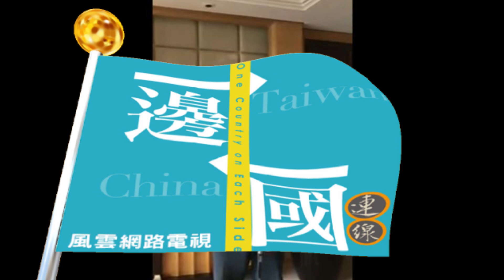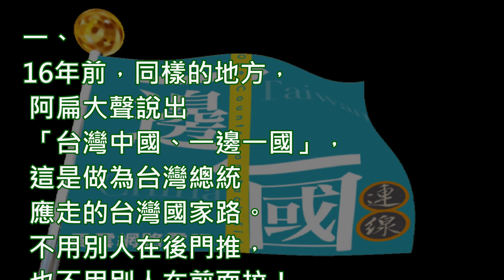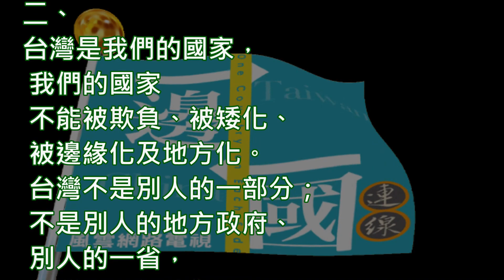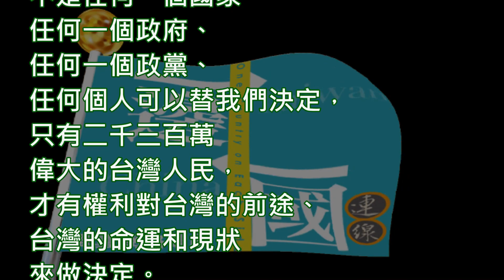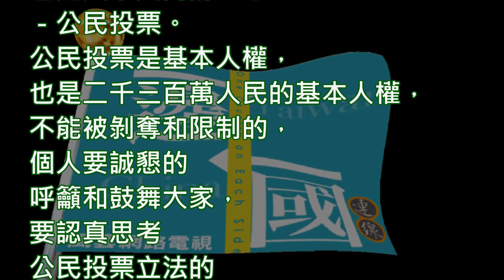陳水扁新勇哥物語 245 阿扁一生最短才90秒的演說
—阿扁一生最短才90秒的演說

勇弟：2018年9月30日阿扁應第四十五屆世台會東京年會邀請，用影音方式向大會致敬感謝！並且特別提到二點：

一、
16年前，同樣的地方，阿扁大聲說出「台灣中國、一邊一國」，這是做為台灣總統應走的台灣國家路。不用別人在後門推，也不用別人在前面拉！

二、
維持中華民國的現狀是死路一條；只有完成台灣國家正常化，才是台灣唯一的活路！

勇哥：2002年8月3日第二十九屆世台會年會在東京舉行，阿扁以台灣總統身分大聲講出「台灣中國，一邊一國」。其中提出幾點呼籲，請大家共同認真思考：

一、
阿扁這幾天有講，我們必須要認真思考，要走自己的路，走我們台灣的路，走出我們台灣的前途，什麼叫「我們台灣自己的路」，很簡單，也很清楚，非常明白，我們自己台灣的路就是台灣的民主之路、台灣的自由之路、台灣的人權之路、台灣的和平之路。

二、
台灣是我們的國家，我們的國家不能被欺負、被矮化、被邊緣化及地方化。台灣不是別人的一部分；不是別人的地方政府、別人的一省，台灣也不能成為第二個香港、澳門，因為台灣是一個主權獨立的國家。簡言之，台灣跟對岸中國一邊一國，要分清楚。

三、
中國一直不放棄對台灣使用武力，在國際上打壓台灣，這對台灣人民的感情有很大傷害，中國說的所謂「一個中國原則」或「一國兩制」就是對台灣現狀的改變，我們不可能接受，因為台灣的未來，台灣的現狀是否要改變？不是任何一個國家、任何一個政府、任何一個政黨、任何個人可以替我們決定，只有二千三百萬偉大的台灣人民，才有權利對台灣的前途、台灣的命運和現狀來做決定。而有需要的時候要如何決定？就是我們長期追求的理想和目標；也是大家共同的理念－公民投票。公民投票是基本人權，也是二千三百萬人民的基本人權，不能被剝奪和限制的，個人要誠懇的呼籲和鼓舞大家，要認真思考公民投票立法的重要性和迫切性。